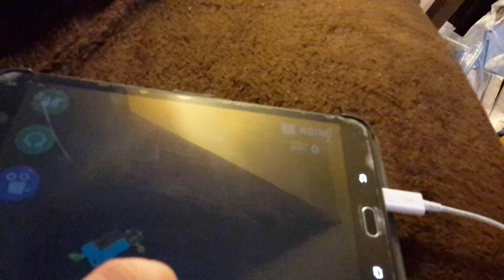Plane problem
The little pig tries to fly. then results in a terrible disaster!